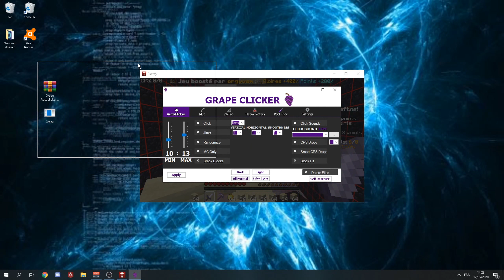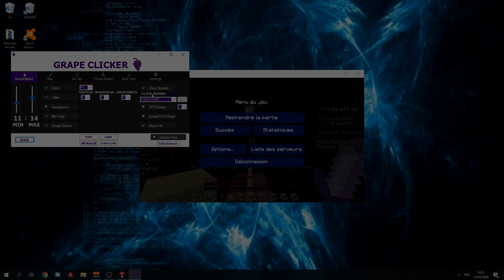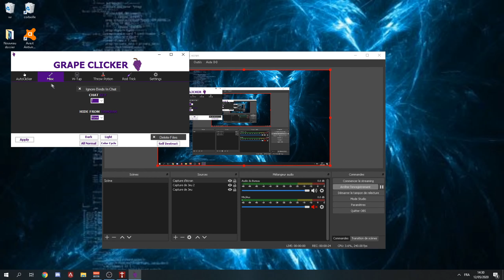BEST AUTOCLICKER BYPASS PACTIFY + ALL LAUNCHER ! (Break block , clicksoundfake,jitterfake)